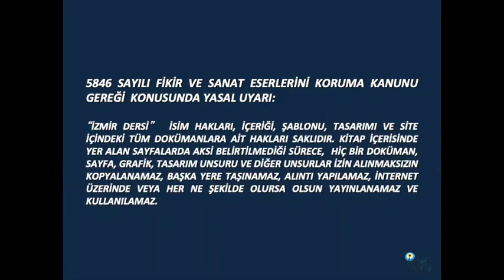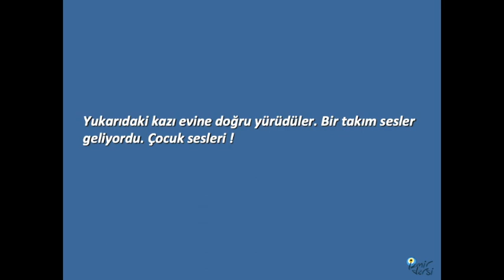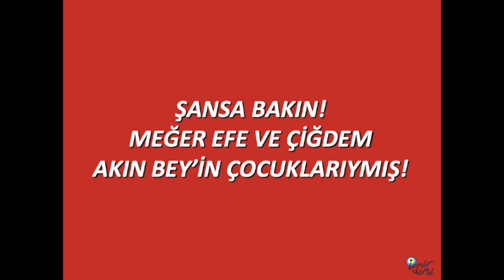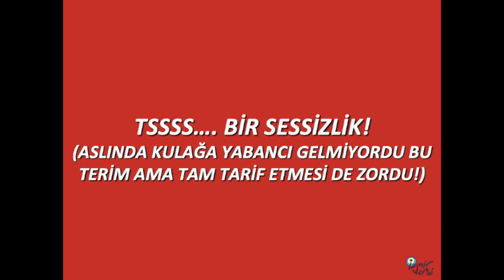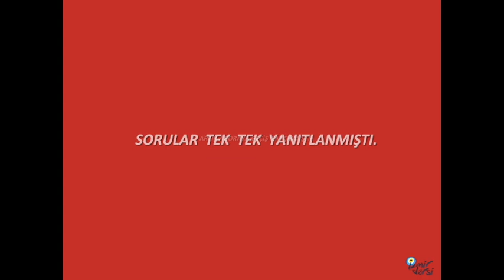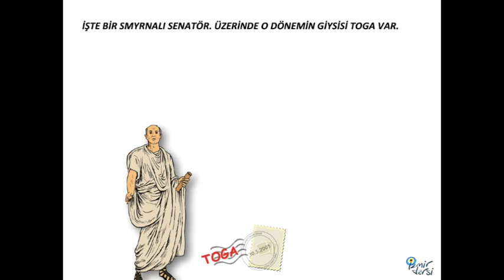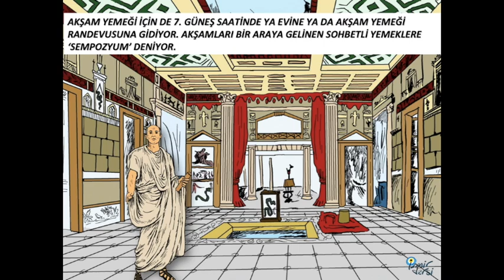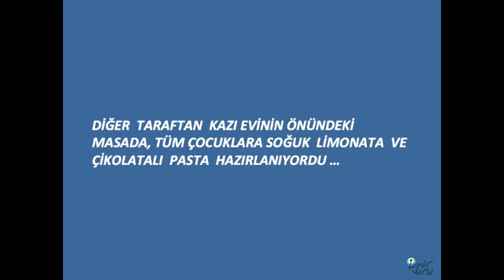İzmir Dersi 6 Bölüm